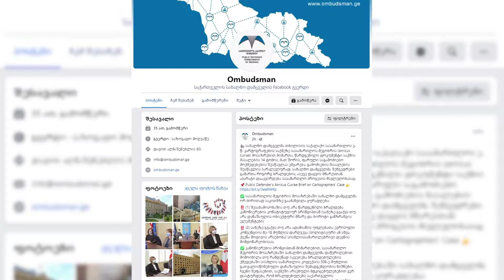ომბუდსმენის მწვავე შეფასება კარტოგრაფების საქმეზე